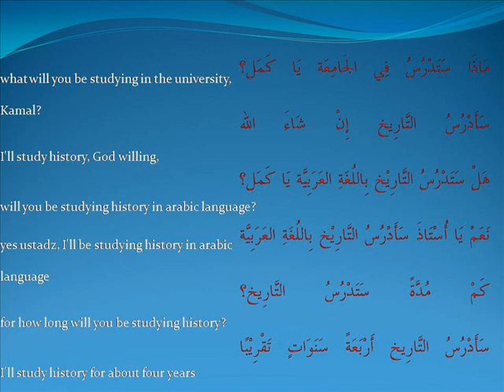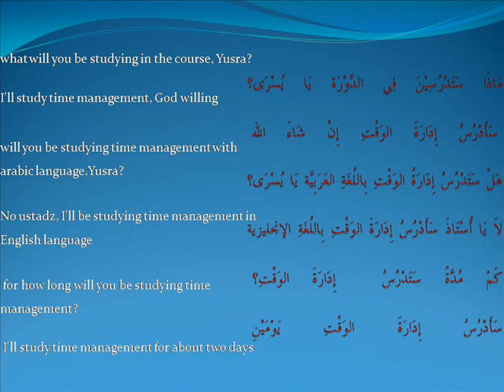hayya bil arabiyyah -Ust Mohd Rushdi Alias 072611 belajar.wmv